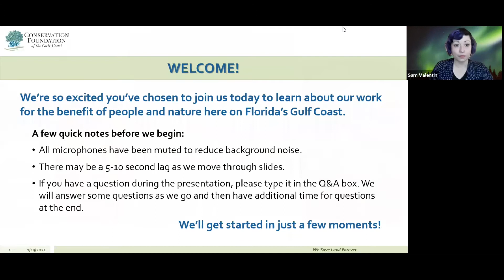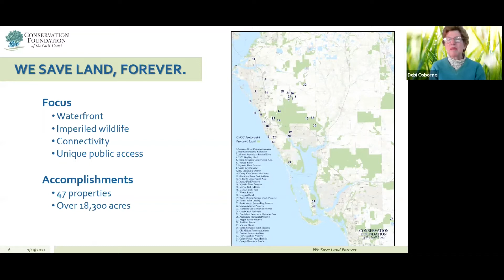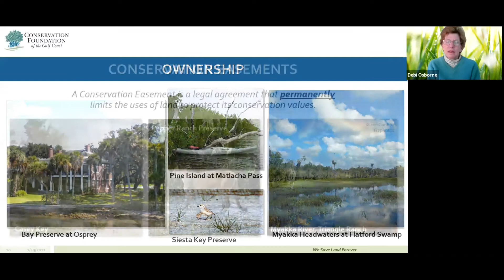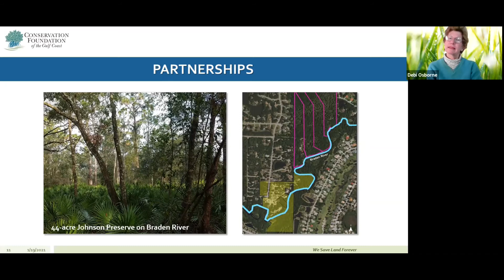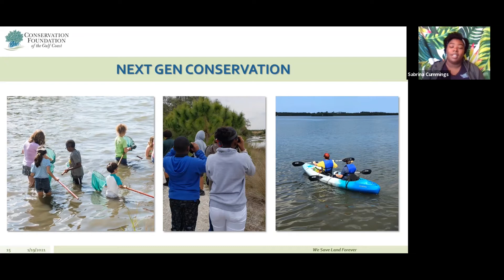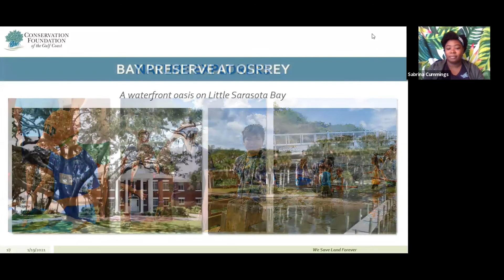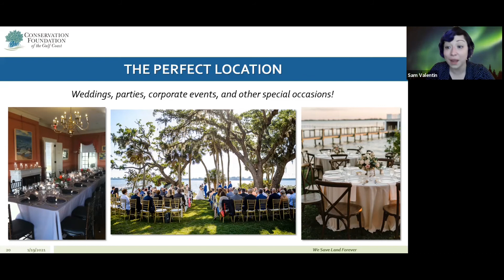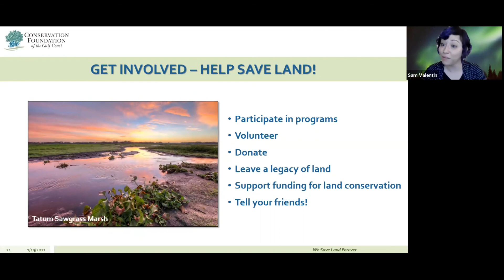Lunch and Learn Webinar Recording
During this one hour presentation we take in-depth look at the role Conservation Foundation plays in protecting the places that make a difference in our community – giving us clean water to drink, protected habitat for plants and animals, beautiful natural places to enjoy, great spots to hike and fish, and a world-class shoreline.